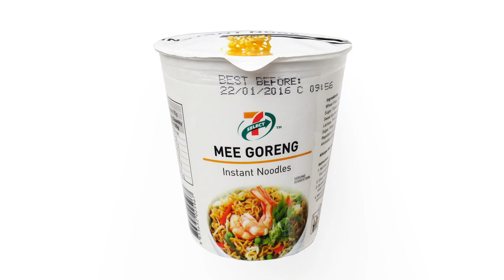No.5681 Prantalay (Thailand) 7-Select Singapore, Instant Noodles Mee Goreng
Specially Packed For : Cold Storage Singapore C/O 7-Eleven, Singapore